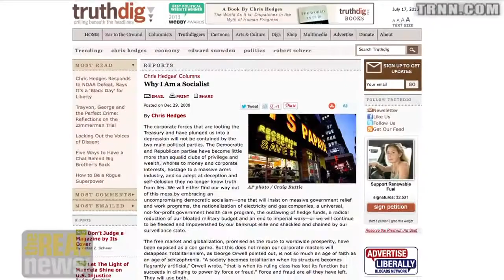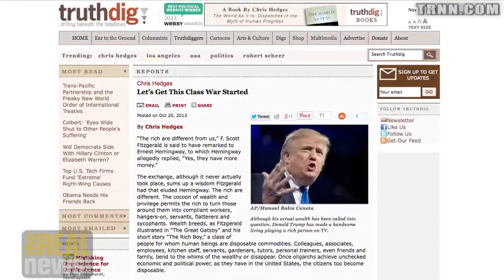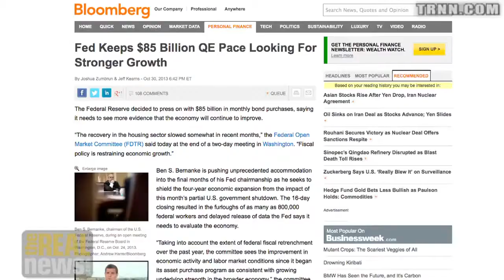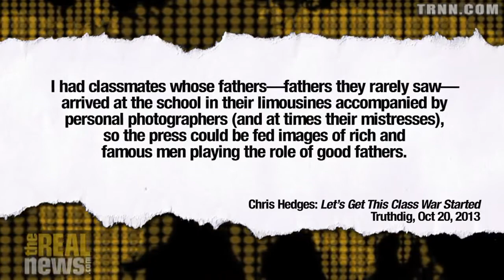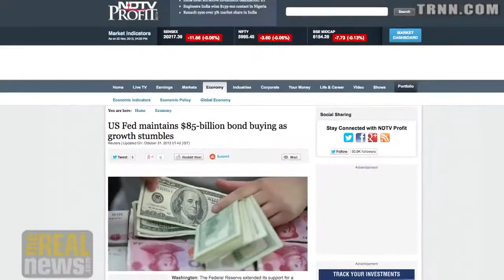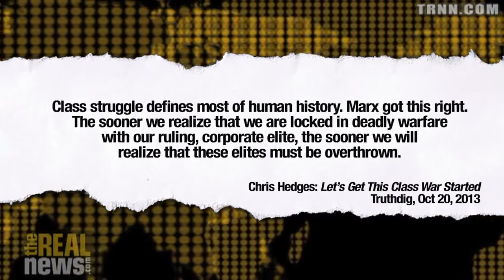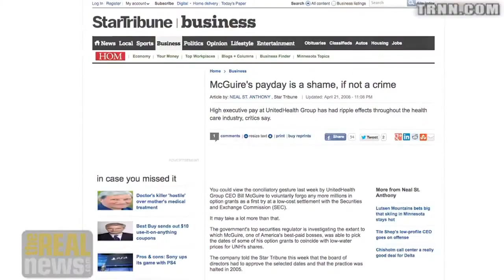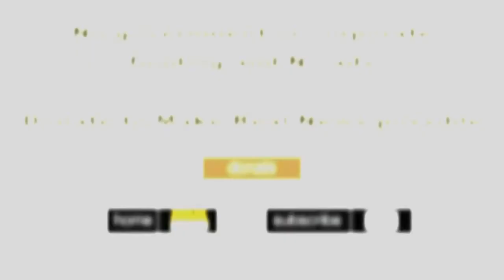1/2 "The Pathology of the Super Rich" Chris Hedges on Reality Asserts Itself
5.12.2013 News from many: The 1 versus 99... mostly super poor.
We are growing, richer in understandings, wealth is not about money or status or state belonging,  ideology professing... For us it came all to being human, compassionate, living honestly, respecting nature way. Warrior time.  Thank You.
All right Reserved by TheRealNews Published on Dec 5, 2013 "Chris Hedges discusses the psychology of the super rich; their sense of entitlement, the dehumanization of workers, and mistaken belief that their wealth will insulate them from the coming storms